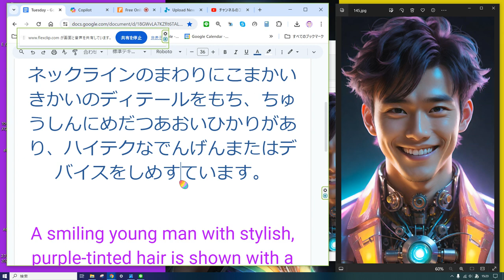えいご おんどく 125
えがおをたやさないわかいおとこのひとが、おしゃれなむらさきいろにそまったかみをもって、ひかりかがやくアクセントをそなえたみらいてきなきかいのスーツをきてえがかれています。スーツは、ネックラインのまわりにこまかいきかいのディテールをもち、ちゅうしんにめだつあおいひかりがあり、ハイテクなでんげんまたはデバイスをしめしています。

A smiling young man with stylish, purple-tinted hair is shown with a futuristic, mechanical suit equipped with glowing accents. The suit features intricate mechanical details around the neckline and a prominent blue light at the center, suggesting a high-tech power source or device.